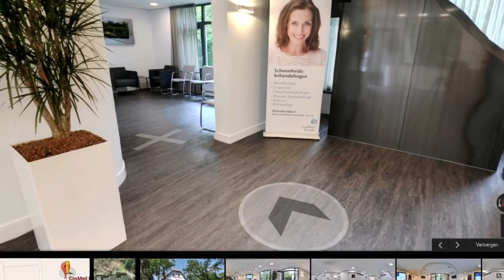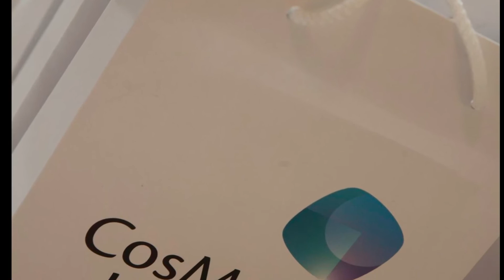Kijk binnen kort live mee bij cosmed kliniek, 9 jan ,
Heb je vragen over bottox Fillers of anderen dingen ze doen bijna alles in deze geweldige kliniek,